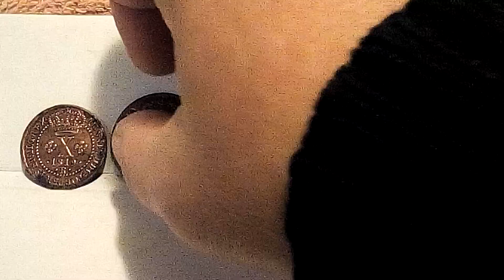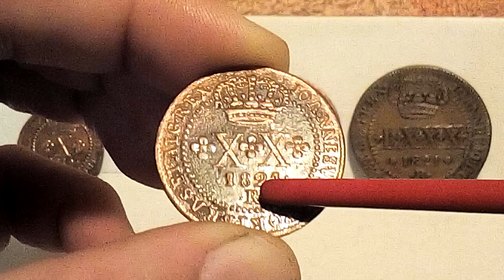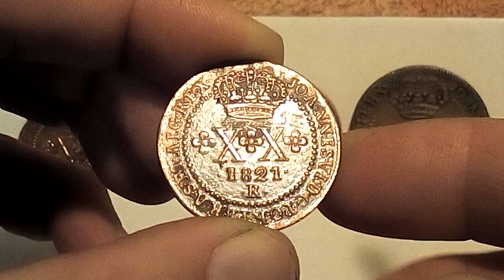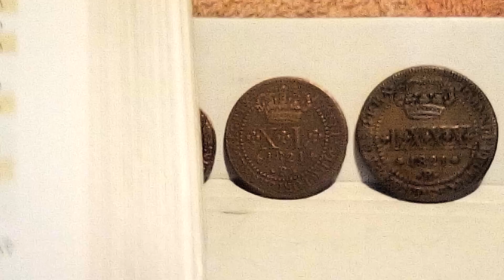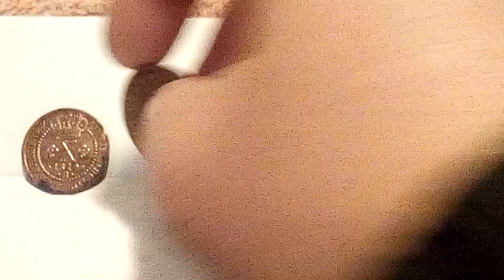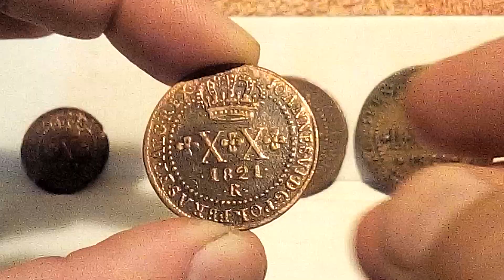"MOEDA DE COBRE XX RÉIS DE 1821", VEJA QUANTO VALE, MOEDA VALIOSA💰💰💰!!!.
"MOEDA DE COBRE XX RÉIS DE 1821", VEJA QUANTO VALE, VALOR DE CATÁLOGO ATUALIZADO 2021. Set completo das moedas de cobre para circulação geral naquele período da história...

Olá pessoal, sejam mais uma vez bem vindos ao canal " moedas e moedas ", hoje estamos aqui com mais uma bela moeda de 20 réis ou 1 vintém do reinado de Dom João VI, moeda de cobre , mais uma bela moeda do período do "Brasil Colônia" e mais uma bela moeda que todo colecionador de moedas do Brasil deve ter em sua coleção. Veja também os preços de catálogo atualizado para essa moeda.

Sejam bem vindos ao canal "moedas e moedas" o canal que fala somente de moedas.
     Este canal tem como objetivo principal, mostrar moedas antigas e atuais somente como hobby, e para apreciação para pessoas que assim como eu tem interesse de voltar ao passado através da história vivenciando e apreciando as moedas utilizadas no comércio pelos nossos antepassados, e para também incentivar novos colecionadores ao nobre ato de colecionar história, por isso mostro a todos minha pequena coleção de moedas nacionais usadas por nossos antepassados para apreciação de todos que gostam desse tipo de conteúdo pois colecionar  é uma prática que anteriormente os Príncipes e Reis já faziam costumeiramente, e se você gosta de colecionismo, então faça como eu e entre para o maravilhoso mundo da numismática e lembre-se de se inscrever no canal e ativar o sininho para assistir e curtir todos os vídeos do canal, um forte abraço e até o próximo vídeo..
Maybe you search for these subjects:
-COINS AND CURRENCY
-DIME
-old coins value
-1964 dime value
NGC MS62
PCGS MS60